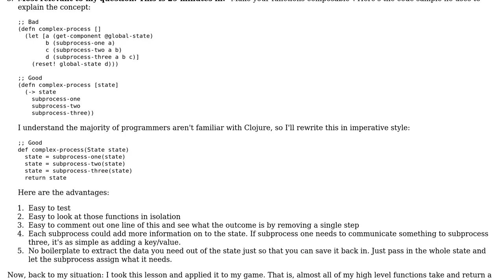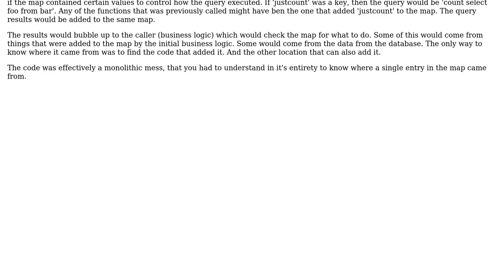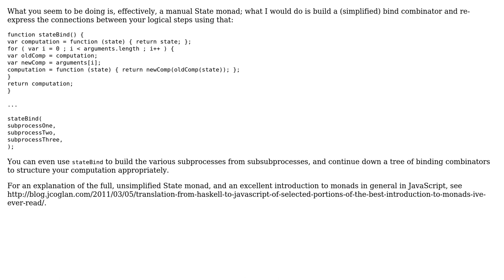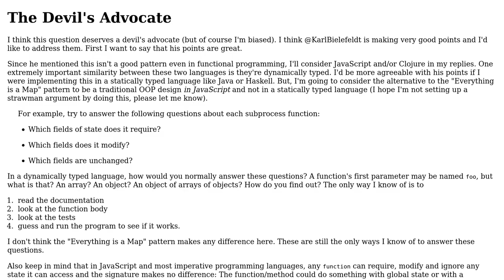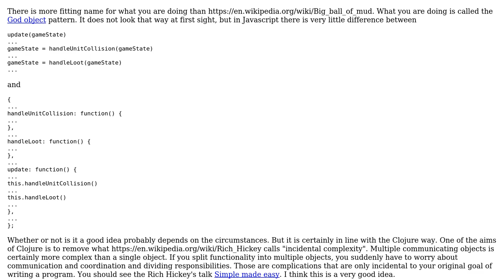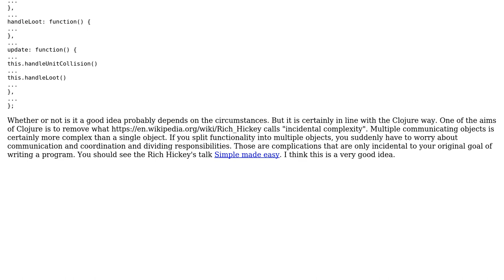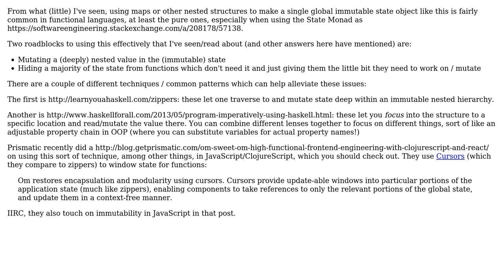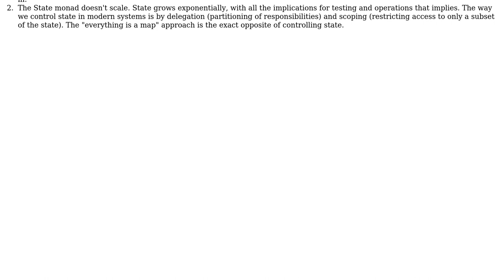Software Engineering: "Everything is a Map", am I doing this right? (12 Solutions!!)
Software Engineering: "Everything is a Map", am I doing this right?

With thanks & praise to God, and with thanks to the many people who have made this project possible! | Content (except music & images) licensed under CC BY-SA | Music | Images & others | With thanks to user xen user user7610 user Ptharien's Flame user pooya72 user paul user Mike Partridge user Karl Bielefeldt user Evicatos user Daniel Kaplan user BobDalgleish user atk user alanning and the Stack Exchange Network Trademarks are property of their respective owners. You are responsible for your own actions.